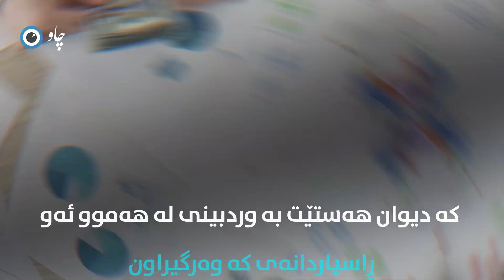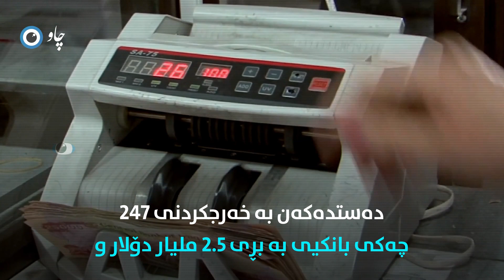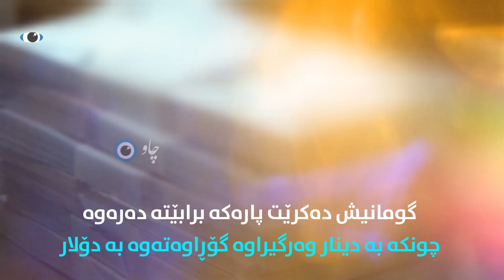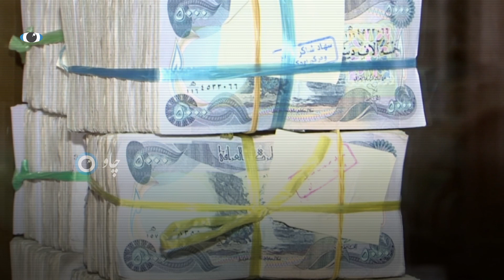تاڵانیی سەدە لە کوردستانەوە بۆ بانکی رافیدەین